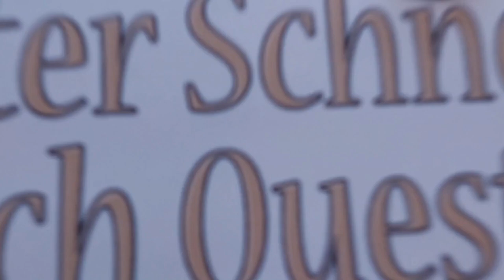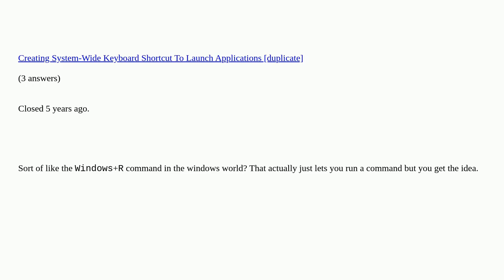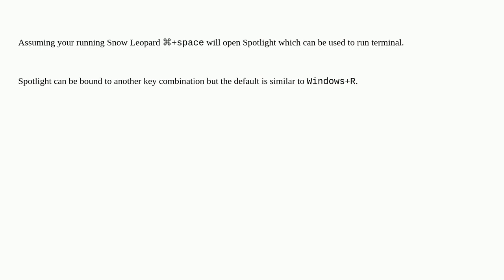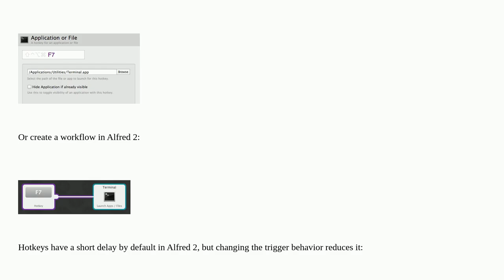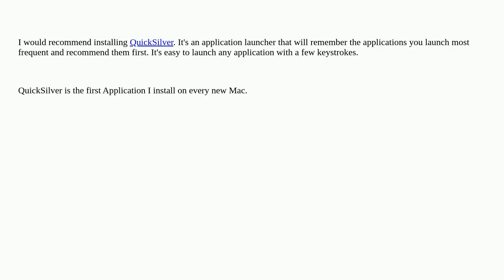Apple: Is there a way to start a specific application with a keyboard short cut?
Is there a way to start a specific application with a keyboard short cut? duplicate

A special thanks goes out to the community

  keyboard macos terminal